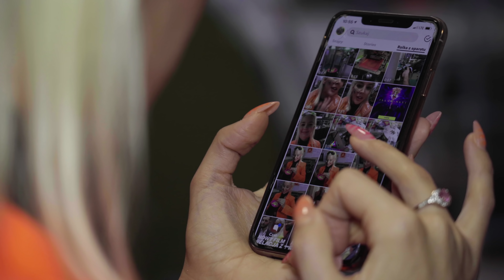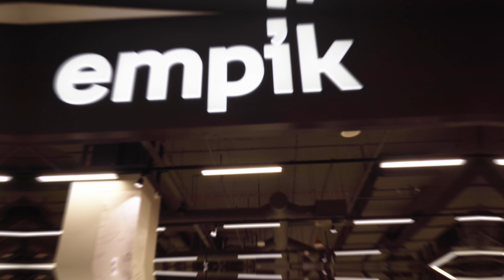MOJE PIERWSZE DZIECKO!!!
- obejrzyj moje teledyski i posłuchaj moich piosenek

„ILLUMINATI” to tytuł pierwszego, długo oczekiwanego debiutanckiego albumu Lil Masti.
Płyta „ILLUMINATI” to nie tylko energetyczne piosenki, ale i potężna dawka motywacji do osiągania coraz to nowych celów i zdobywania sukcesów.
Za produkcję odpowiadają producenci: Love Sounds, Faded Dollars oraz P.A.F.F.

NADSZEDŁ CZAS NA WIELKĄ ZMIANĘ W TWOIM ŻYCIU, NA KTÓRĄ NIE MIAŁEŚ WCZEŚNIEJ ODWAGI.

Realizacja video: Michał Salwa